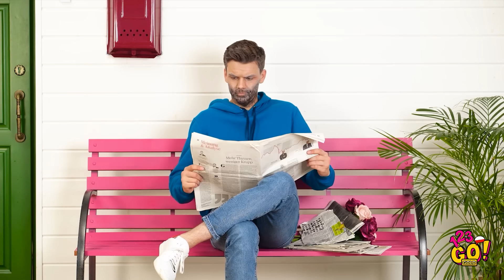TYPY UCZNIÓW W SZKOLE || Znane typy dziewczyn od 123 GO! GOLD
Istnieją tylko dwa rodzaje dziewczyn! Jesteście ciekawe, którą z nich jesteście? Obejrzyjcie nasz najnowszy filmik!

Nie zapomnijcie przesłać go swoim znajomym!